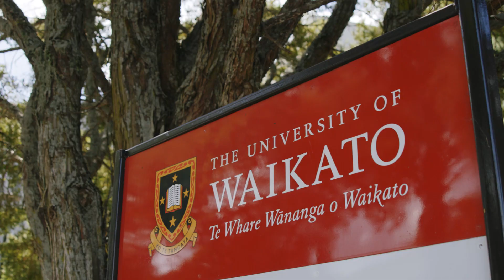University of Waikato climate change research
Climate Change is one of the most pressing issues of our lives today - at the University of Waikato, researchers know that winning hearts and minds is key to changing behaviours on a large scale and achieving our climate change goals.